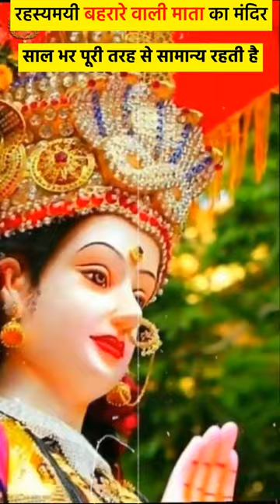बहरारे वाली माता के मंदिर का रहस्य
Hello and Welcome to The Asli Truth,

पांडवों की कुलदेवी बहरारे वाली माता के मंदिर के रहस्य